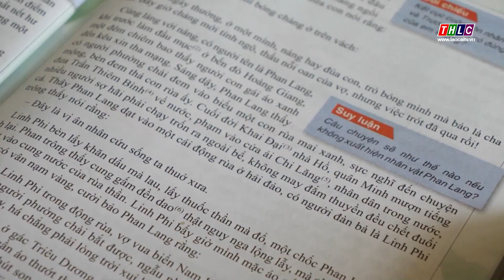Lào Cai: 44 trường học vẫn chưa tổ chức dạy học trở lại | THLC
Laocaitv.vn - Theo thống kê của ngành Giáo dục đến ngày 19/9, toàn tỉnh còn 44 trường và 6 điểm trường chưa tổ chức dạy học trở lại.
Đài Phát thanh - Truyền hình Lào Cai